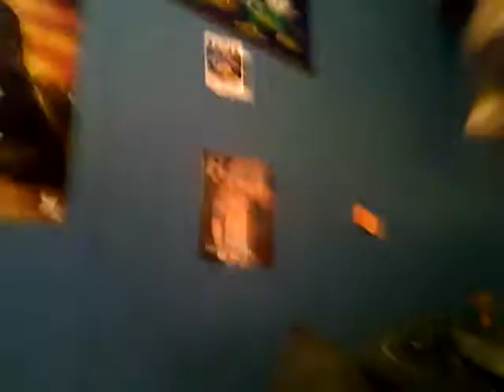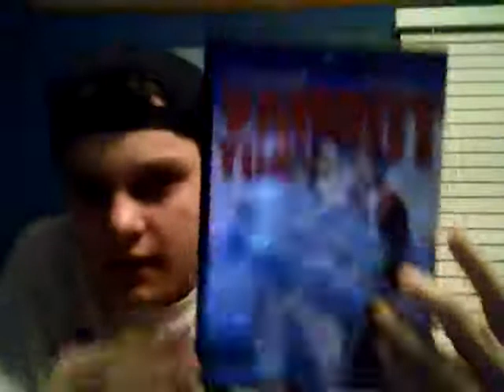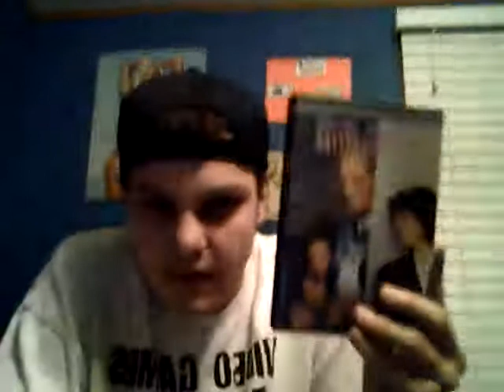Ben's dvd reviews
my christmas up till new years dvds